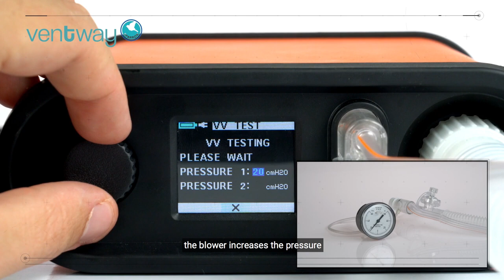Ventway Sparrow Learning Platform 23 Ventilator Verification Test VVT